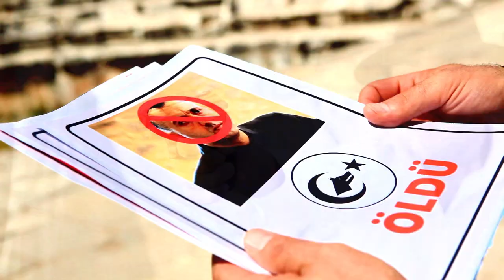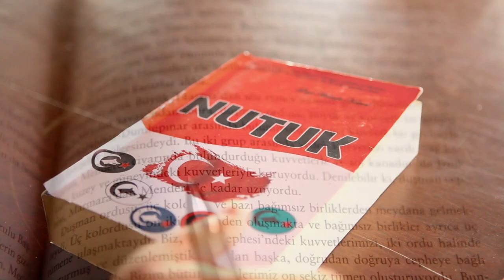BAYRAK 2(FRAGMAN)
Senaryo/Müzik/Yönetmen: Serkan TUĞCU